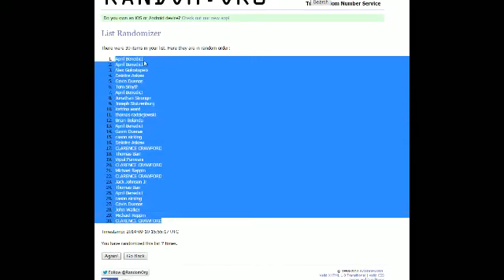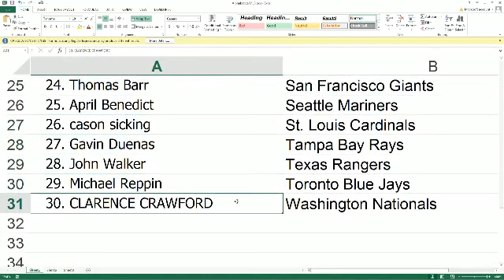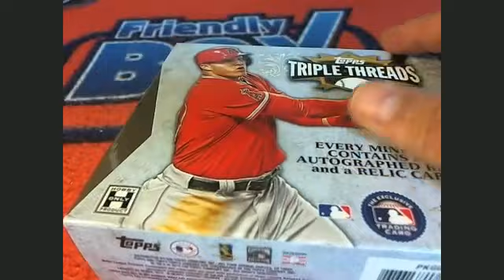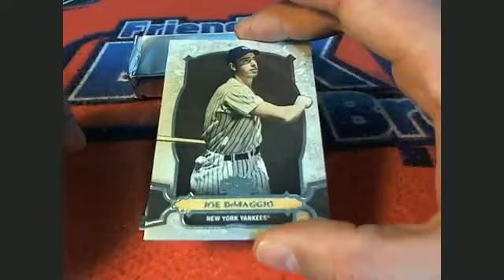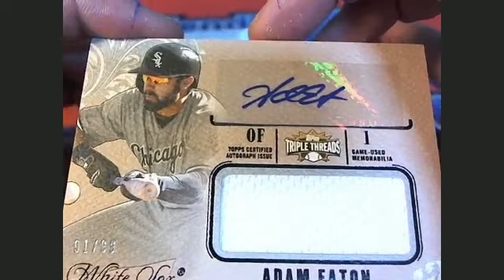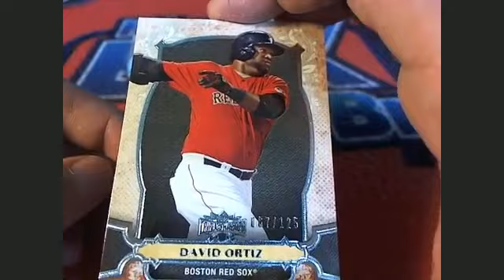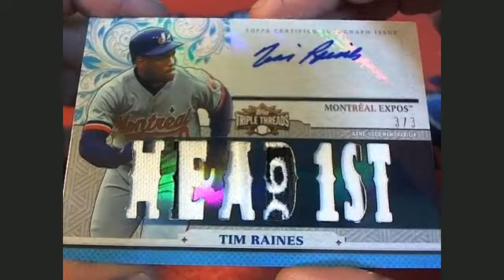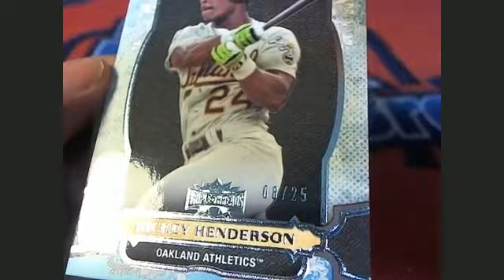2014 Topps Triple Threads Baseball box 6